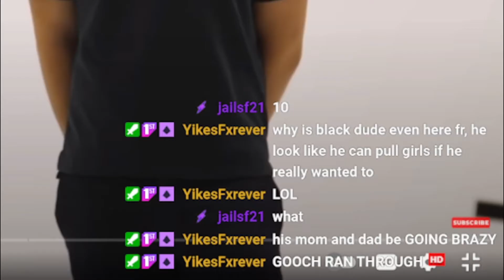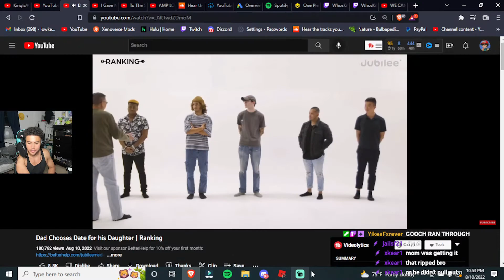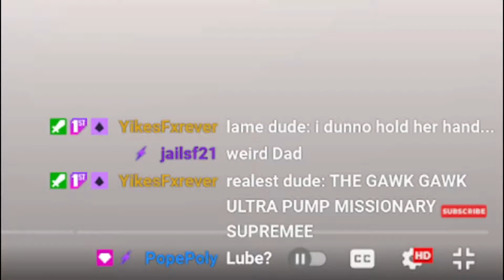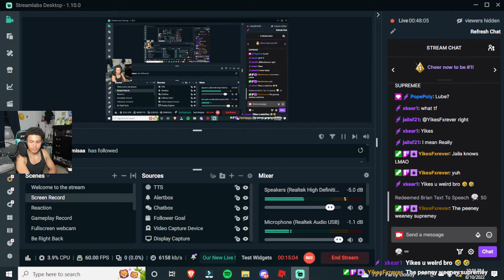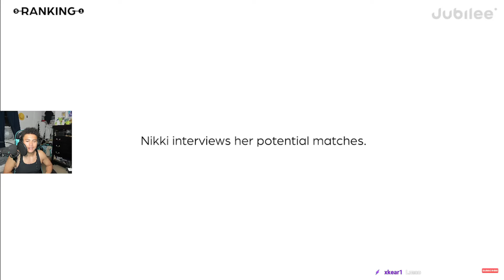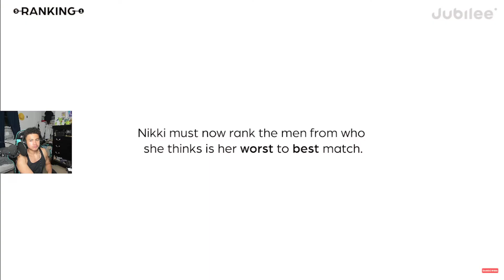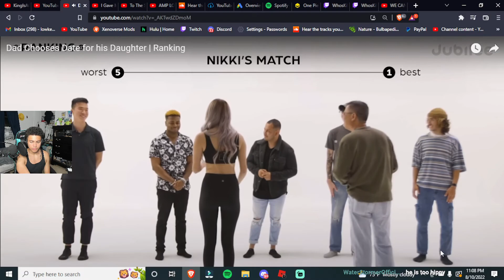JUBILEE DAD CHOOSES DATE FOR HIS DAUGHTER | RANKING REACTION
Tags -